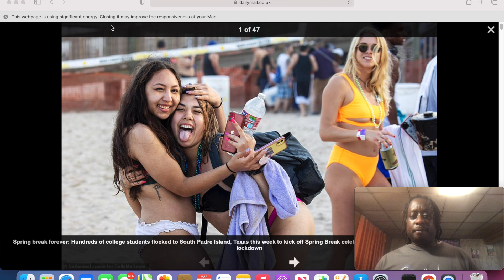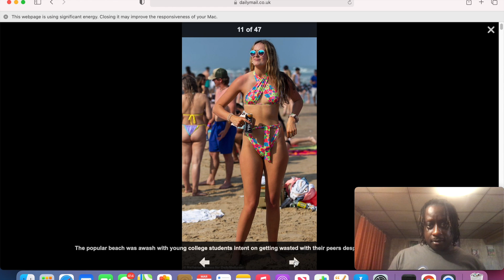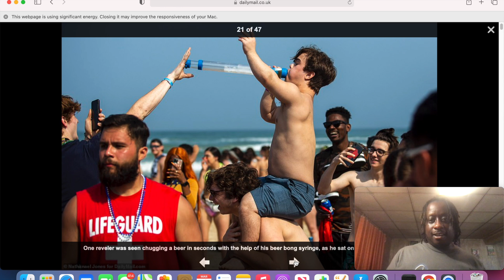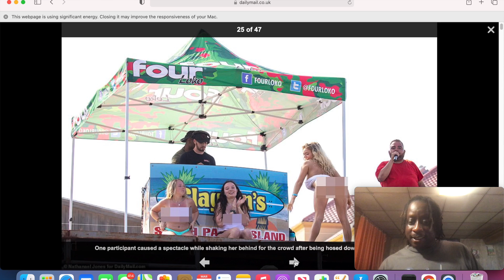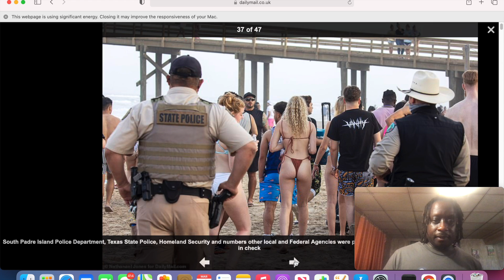Hundreds of maskless college students flocked to the sands of South Padre Island for Spring Break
Maskless revelers flocked to a Texas Spring Break hotspot this week to drink, party and send a defiant message to CDC killjoys: 'Corona is so last year.'

The Centers for Disease Control begged youngsters not to join in the annual beach booze-fest in fears it could fuel a spike in COVID-19 infections.

But tanked-up partygoers in South Padre Island scoffed at the idea of wearing masks or socially distancing as they swarmed the sand to sink $2 beers with college pals.
'I'm here to drink, meet people and have fun - no masks,' said Alyssa Quinlan, 21, a sophomore studying agriculture at Texas A&M. 'Stay home if you're sick. Come party if you're not.'

Jocelyn Patterson, a 21-year-old clothing store worker from Des Moines, Iowa was similarly blasé about the killer virus which has claimed 536,000 American lives to date, including 46,819 Texans.

'South Padre is lit. It feels like everything is normal again here,' she told 'I'm over Corona, it's so last year.'
Hundreds of maskless college students flocked to the sands of South Padre Island, Texas this week to kick off Spring Break celebrations
Party-goers were seen brazenly ignoring social distancing guidelines as they downed beers with their friends
Comes after the CDC advised college students not to join in on the annual booze-fest in fears it could fuel a spike in COVID-19 infections, which have just started to decline
That warning came on the heels of Texas Governor Greg Abbott scrapping the state's mask mandate and allowing businesses to return to 100 percent capacity
Reveler Jocelyn Patterson, 21, from Des Moines, Iowa told DailyMail.com: 'South Padre is lit. It feels like everything is normal again here. I'm over Corona, it's so last year'
Some students said they did take some health precautions by getting tested for COVID-19 prior to their arrival and plan to get tested when they return home
'Some of us have had Covid. Some of us are already vaccinated too. We are doing what we can to stay safe but also trying to live a normal life,' said Bella Burgin, 21, who flew down from the University of Omaha Nebraska
The influx of revelers is worth about $34M each year to the resort's economy which depends on tourism and was decimated by last year's lockdown which came just as the season was getting into full swing

By By BEN ASHFORD IN SOUTH PADRE ISLAND, TEXAS FOR DAILYMAIL.COM

PUBLISHED: 12:20 EDT, 19 March 2021 | UPDATED: 16:13 EDT, 19 March 2021